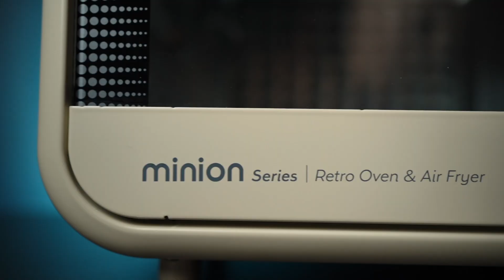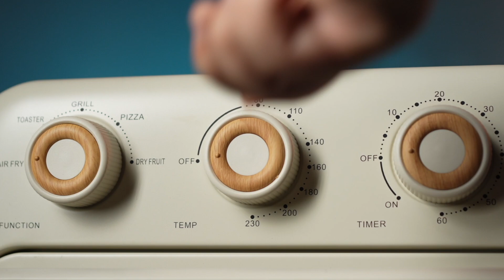REVIEW Retro Oven & air fryer OX-276 dari Oxone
Sharing pegalaman nyobain Retro Oven & air fryer OX-276 dari Oxone